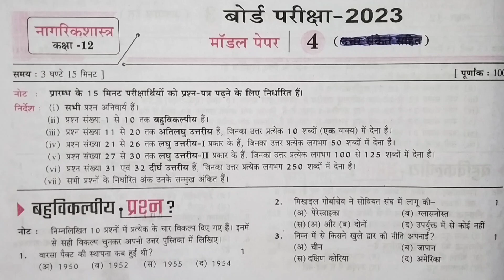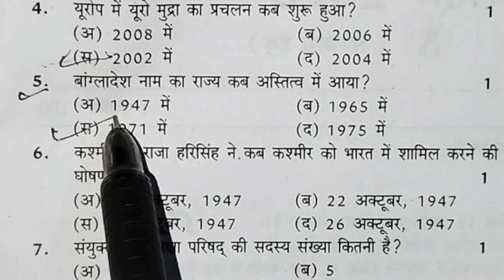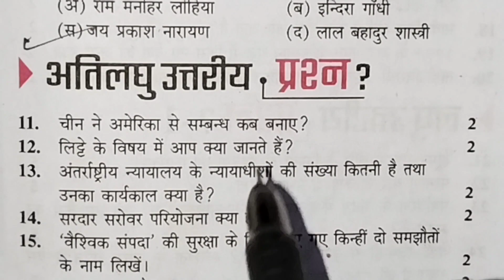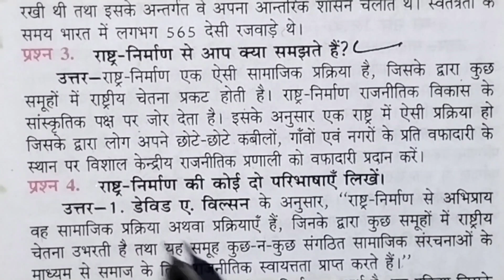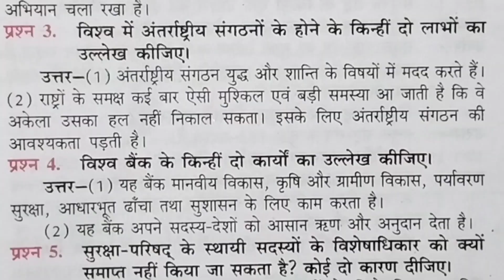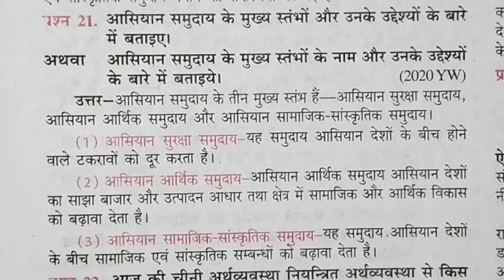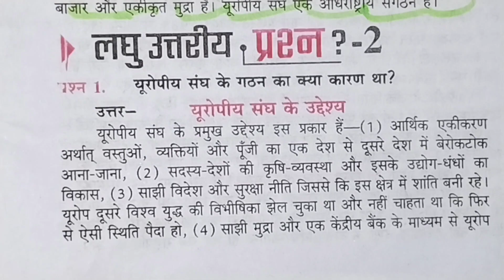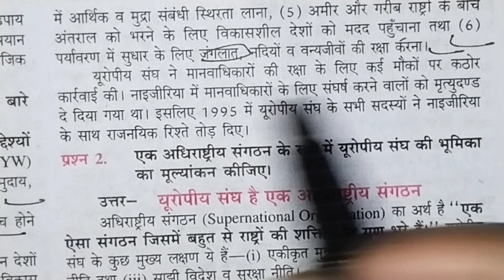Class 12th Civics model paper 2023 ka full solution /कक्षा 12 नागरिकशास्त्र मांडल पेपर 2023 का हल /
Class 12th Civics model paper 2023 ka full solution sabhi board ke liye,

12th Civics model paper 2023 ka full solution sabhi board ke liye,

NCERT Class 12th Civics model paper 2023 ka full solution sabhi board ke liye,

NCERT Class 12th Civics model paper 2023 board exam,

Class 12th Civics model 2023 board exam,

# 12th Civics model paper 2023 #

# Class 12th Civics model paper 2022 ka full solution sabhi board ke liye #

# Class 12th Civics important question #

hello doston Swagat hai apne ISI YouTube channel Roopchandra tricky GS Guru mein doston aaj ke is video mein Ham class 12 civics ka model paper Lekar Aaye Hain Jo 2023 ke board exam ke liye most important Rahega doston yadi Aap Hamare Sabhi video dekhna Chahte Hain to play list ke Madhyam se Aap Hamare Sabhi video dekh sakte hain Kyunki aise hi video Ham daily upload Karte rahte hain doston ya model paper NCERT book se liya gaya hai jo Sabhi vote ke Student ke liye most important rahega doston yadi aap YouTube channel per naye Hain To channel ko please subscribe Karen aur apne doston ke sath share Karen video dekhne ke liye Very very thanks,

# Class 12th Civics model paper 2023 board exam #

# Class 12th Civics model paper #